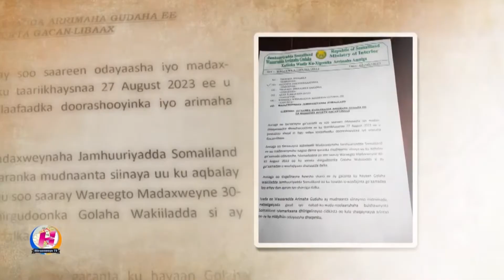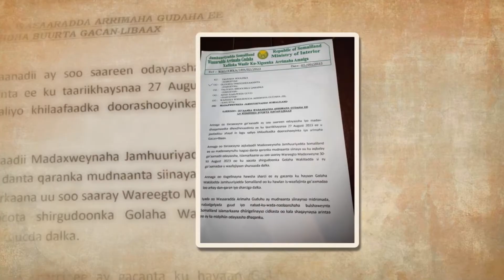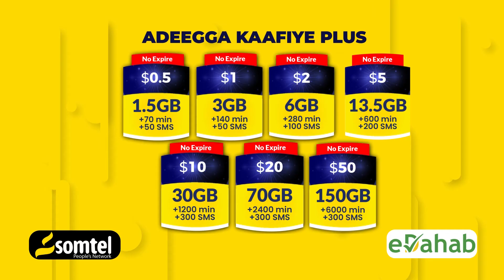Wararkii ugu dambeeyay soomaaliya iyo caalamka ee Hiiraanweyn 6 9 2023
Wararkii ugu dambeeyay soomaaliya iyo caalamka ee Hiiraanweyn.